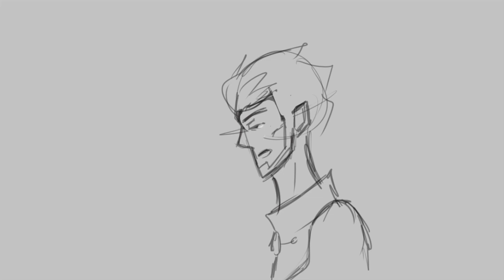Hurts Like Hell (The Dragon Prince Animatic)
hhhhh so youtube changed their policy thing and I'm scared to upload this cuz I don't want to be fined 43K, which is money I don't have. BUT ANYWAYSSS I made something for the first time in a while so I guess that's good??

Song: Hurts Like Hell by Flueri
Show: The Dragon Prince